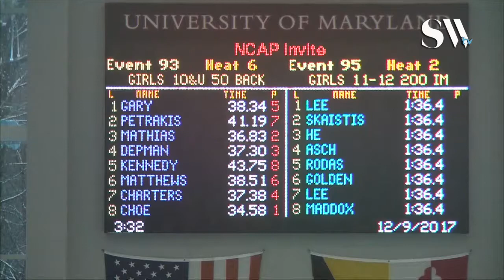Girls 10 & Under 50 Backstroke Timed Finals 6